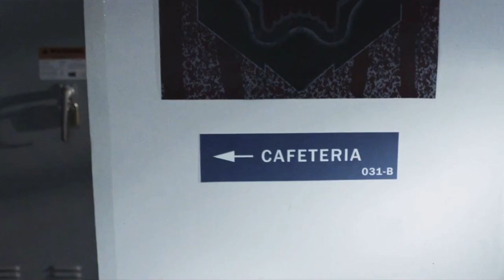Z Nation - Doc's season 4 moments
comedy reel series i made for the one and only Russell Hodgkinson! Enjoy!